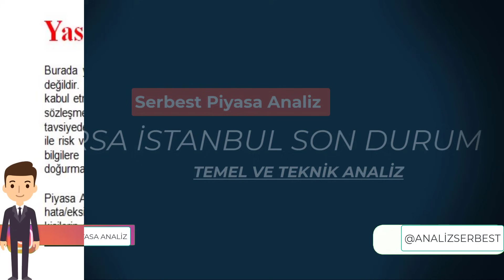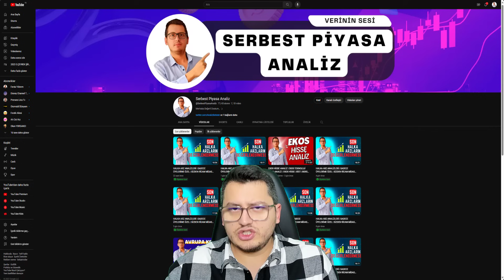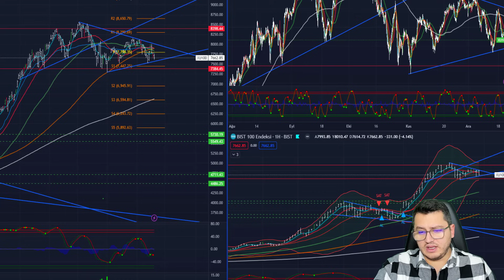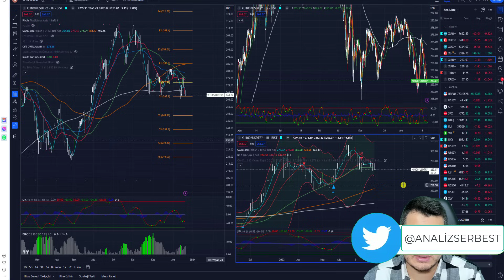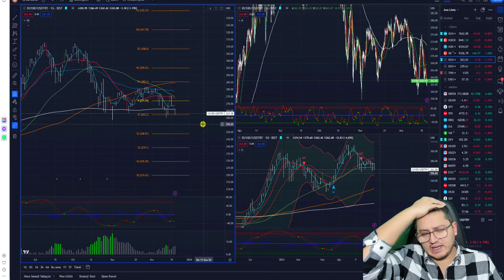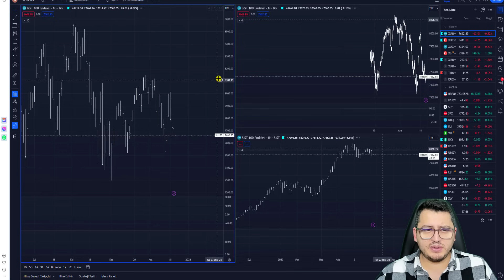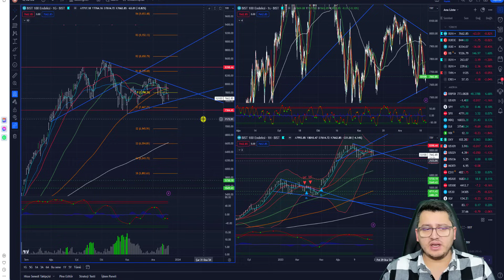BORSA İSTANBUL'DA NELER OLUYOR | BORSA İSTANBUL ANALİZ | DİKKAT EDİLECEK SEVİYELER | BİST | BİST100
Merhaba Arkadaşlar ,

Bu paylaşımlar alım/satım için bir tavsiye veya yorum olmadığı için gerçek hesapta kullanılması kesinlikle tavsiye edilmemektedir"